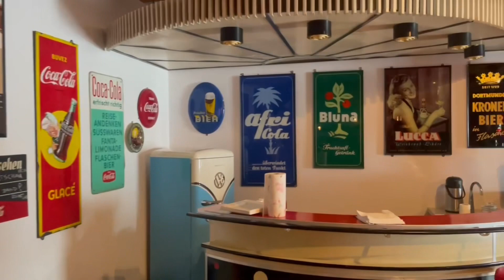Hessisch Oldendorf 2022 Part#2